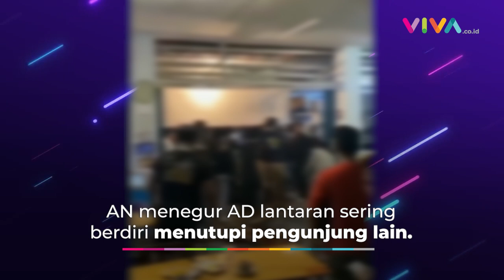Nobar Piala Dunia 2022 di Pontianak Jadi Ajang Baku Hantam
VIVA - Sebuah video tersebar di media sosial memperlihatkan aksi baku hantam saat nonton bareng perempat final Piala Dunia Qatar 2022 antara Timnas Maroko melawan Timnas Portugal di Pontianak, Kalimantan Barat. (AN-RD-MI)